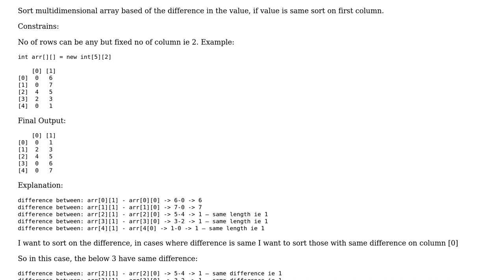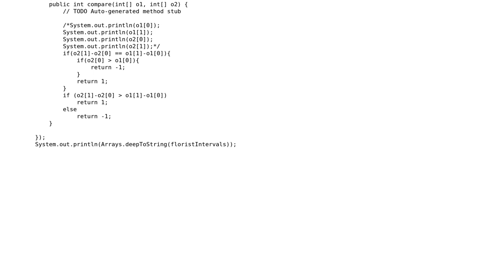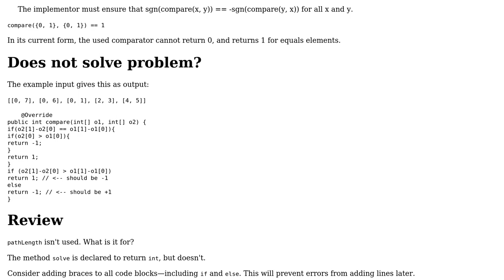Code Review: Sort multidimensional array based of the difference in the value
With thanks & praise to God, and with thanks to the many people who have made this project possible! | Content (except music & images) licensed under CC BY-SA | Music | Images & others | With thanks to user Sandesh Wani user JvR user Jamal and the Stack Exchange Network Trademarks are property of their respective owners. You are responsible for your own actions.